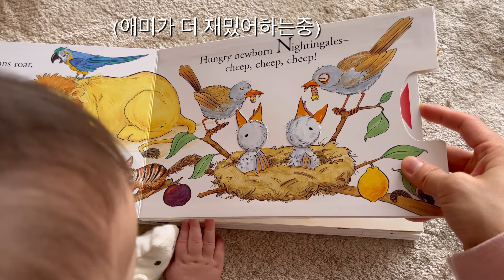3/26/22 [Vlog] 일어나기 연습, 오뚝이를 무서워하는 아담이- Practicing standing up, scary wobbler toy